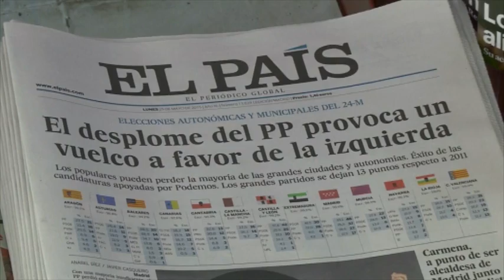Elections en Espagne : les partis des "indignés" aux portes de Madrid et de Barcelone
Lundi, tous les journaux espagnols ne parlaient que de cela. Les élections régionales et municipales de dimanche ont été un véritable séisme dans le paysage politique espagnol puisque les listes issues du mouvement des "indignés", à commencer par Podemos, ont enregistré une poussée historique face aux deux grands partis traditionnels.
Pour la droite au pouvoir, il s'agit d'une véritable sanction. Le chef du gouvernement Mariano Rajoy paie ici le prix de quatre années de politique d'austérité et de scandales de corruption.
Podemos ("nous pouvons"), créé en janvier 2014 par un groupe d'enseignants en sciences politiques, a gagné une troisième place dans douze régions, ce qui lui permettra d'imposer une partie de ses idées. "Le temps est venu de commencer à écrire la fin des politiques bipartisanes en Espagne. Les partis au pouvoir ont enregistré les pires résultats de notre histoire", a déclaré Pablo Iglesias, chef de fil du parti de gauche radicale anti-austérité, Podemos, au lendemain de cette percée historique.
A Barcelone, la liste de l'"indignée" Ada Colau est arrivée en tête devant celle du maire nationaliste sortant, Xavier Trias. A Madrid, la liste de "Ahora Madrid" avec l'ex-juge Manuela Carmena, comprenant notamment Podemos, est deuxième après celle du Parti populaire (PP) sortant (20 conseillers contre 21) et pourrait gouverner avec l'appui des socialistes.